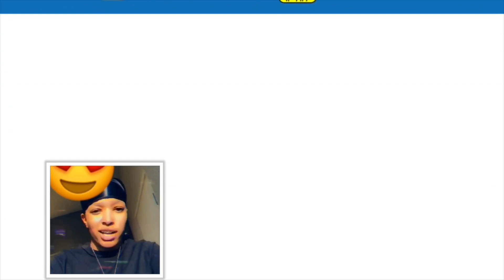🔥BLAZING HOT WING CHALLENGE(BUFFALO WILD WINGS ) 🔥😱🥛